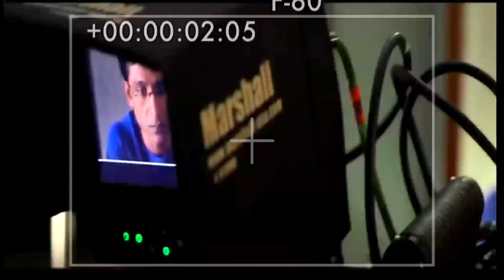Kolkata Culture: Dasgupta 'Filmy' Family 2